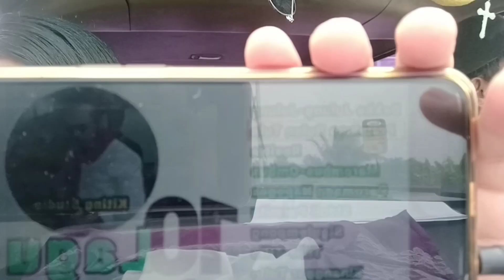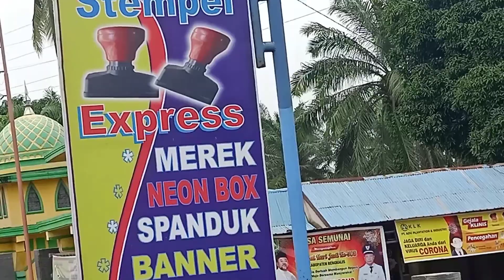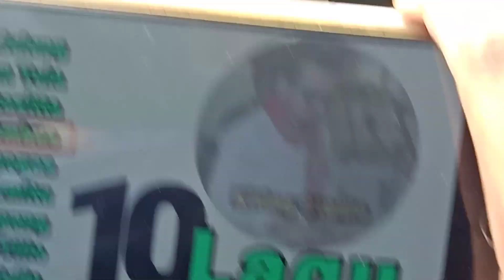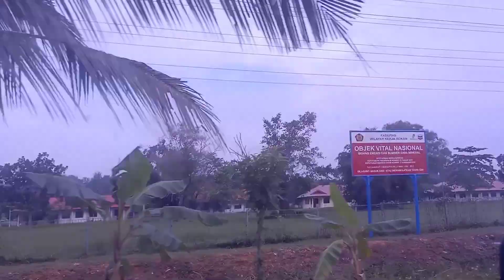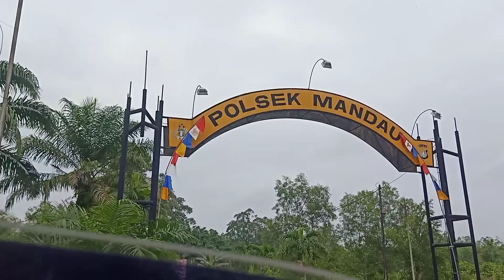TRAVELING WITH DRIVE TARUNA CAR 2003 || From RIAU to SUMUT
Alright my friend in this video I Will show you about the many Cities that we pass if we take journey from Riau to SUMUT by car .
Ternyata banyak kota yang kita lewati dari Kandis menuju Rantau Prapat, kota apa saja simak aja divideo saya berikut ini

Kami brangkat jam 09.00 wib dan tiba di rantau Prapat sekitar  pukul 16.00 wib.
Perjalanan yg lumayan melelahkan tapi jadi menyenangkan karena sambil buat vlog 😀